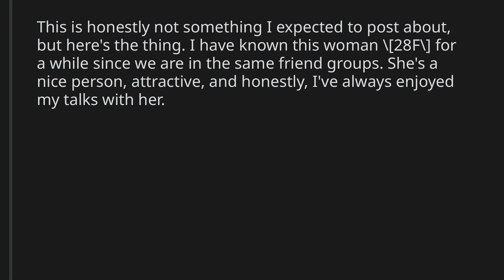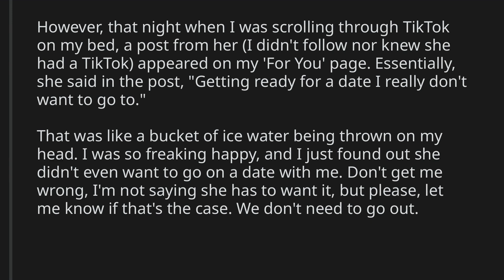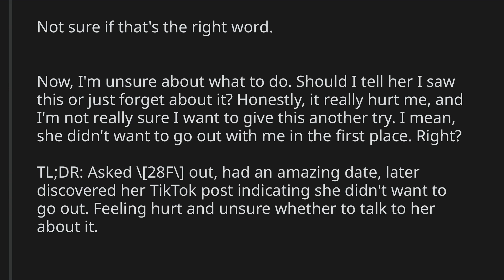relationshipadvice I [26M] found her [28F] TikTok after we went on a date.